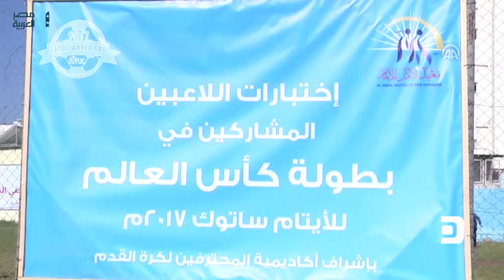مصر العربية | أطفال غزة يشقون طريقهم نحو "مونديال الأيتام" لكرة القدم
في كل ليلة تغفو فيها عيون الطفل حسن أبو طيبة، لا يراوده سوى حلم وحيد يتمثل باحتضانه كأس العالم لكرة القدم للأيتام الذي تستضيفه المغرب مطلع يوليو/تموز المقبل. الطفل اليتيم البالغ من العمر 13 عامًا والذي وقع عليه الاختيار رفقة مئات الأطفال لتشكيل منتخب يمثل فلسطين في البطولة يستيقظ مبكرًا كل صباح لينطلق نحو الخطوات الأولى لتحقيق حلمه المنشود. البداية كانت في معهد الأمل للأيتام بمدينة غزة إذ تلقى دعوة رسمية من أجل مشاركة فلسطين في النسخة الثانية لبطولة كأس العالم للأيتام التي تنظمها مؤسسة "ساتوك الخيرية" برئاسة الأميرة القطرية شيخة آل ثاني. وداخل أرضية المعهد يتلقى أبو طيبة تدريبات مكثفة في كيفية ركل الكرة وإسكانها في الشباك من قبل طاقم تدريبي من أكاديمية المحترفين لكرة القدم.